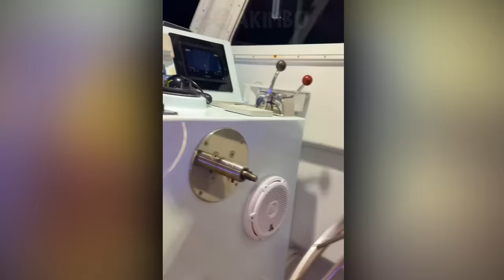Idiots In Boats Caught On Camera !